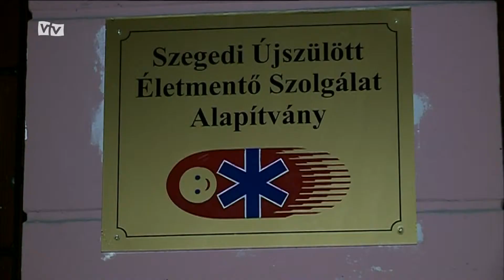Koraszülött tanácsadó és továbbképző központot adtak át Szegeden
Magyarországon a koraszülések száma szinte a legmagasabb Európában. Minden kilencedik gyermek koraszülöttként látja meg a napvilágot. – hangzott el tegnap Szegeden, a koraszülött világnap alkalmából átadott tanácsadó és továbbképző központ megnyitóján.